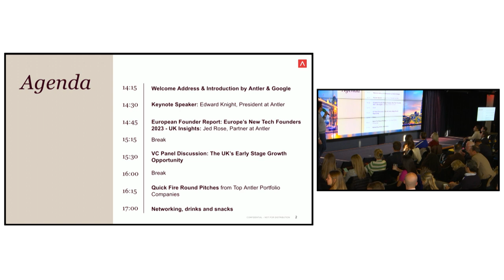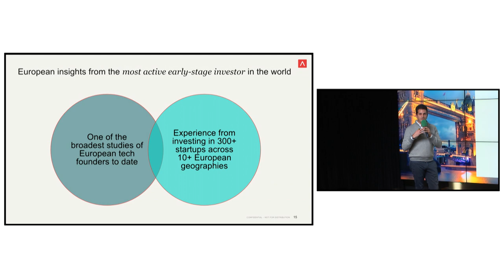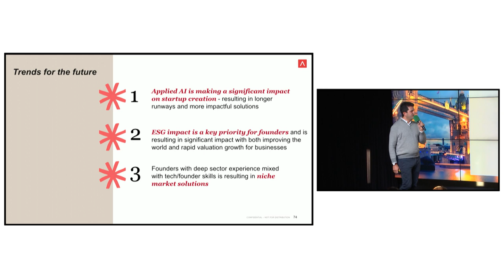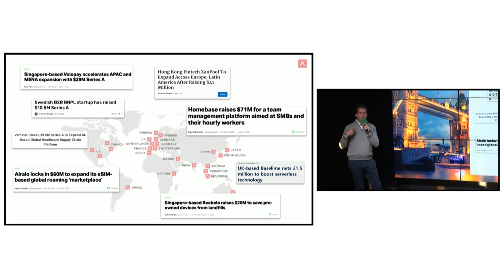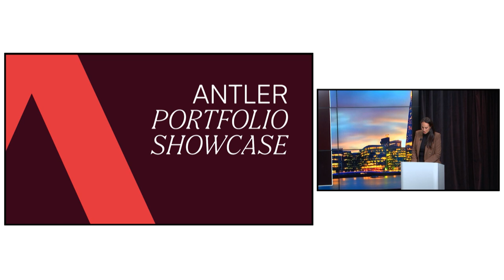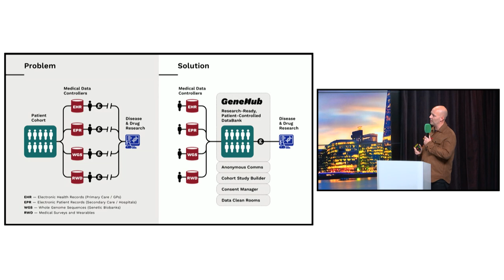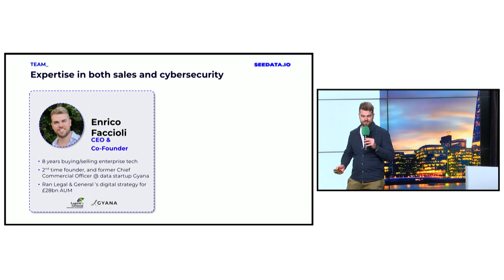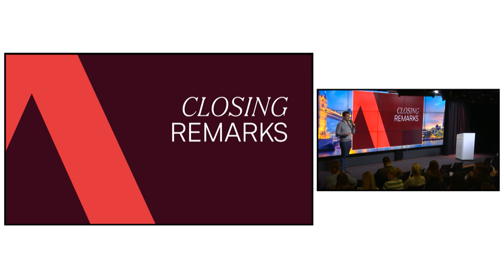The UK's Early-Stage Growth Opportunity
In November 2023, Antler partnered with Google to present a dynamic afternoon featuring presentations and panel discussions with Tier 1 VCs about growth opportunities and early-stage investment trends. We also showcased standout founders in Antler’s portfolio, representing the next generation of tech founders set to define the future of UK tech.